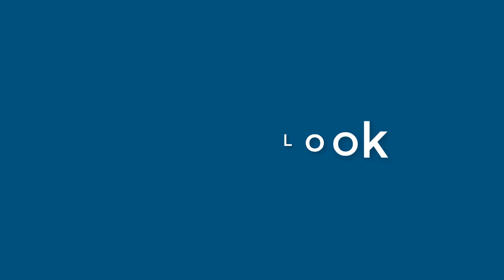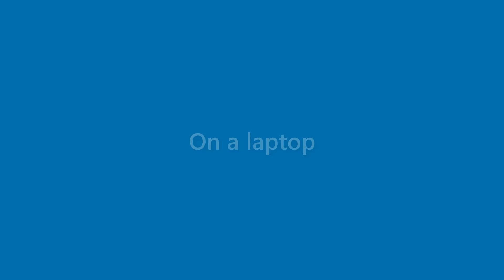Sidney Hines - appearance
Name Look - Sidney Hines - appearance. In this video we present "Sidney Hines" name look and feel in various scenarios.
This video will cover:
How does "Sidney Hines" look as a personal letterhead?
How does "Sidney Hines" look on a business card?
How does "Sidney Hines" look on a computer/laptop screen?
How does "Sidney Hines" look with different background colors?
How does "Sidney Hines" look with various fonts?